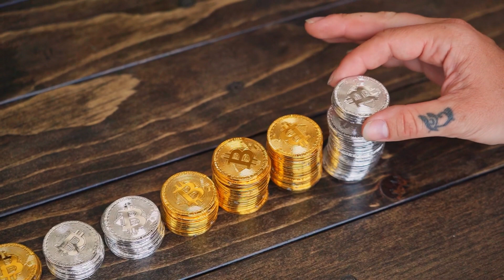Stacked of Bitcoins on the Table 💵